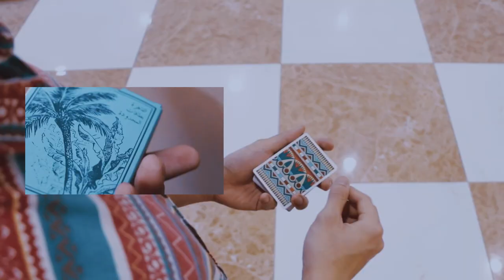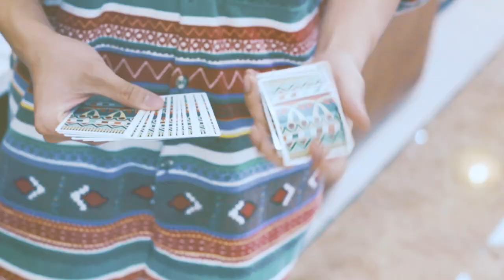World Tour Set | TRAILER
The World Tour Deck Set is a presentation "trunk" of five bespoke packs of playing cards, each highlighting a different country and culture from the turn of the last century. The World Tour Deck Set is housed in a miniature travel trunk, replete with decals from the far-off places the cards have traveled to, to be in your collection.

The set comes with all five decks of cards in the series, and when all five decks are lined up, they create a map of the world highlighting the five featured countries: France, Switzerland, Mongolia, China, and Egypt.

But the World Tour Deck Set is more than just a trunk of playing cards: it's a story. The Great Ezra, a turn-of-the-century magician, traveled the globe and sent these decks back to you, each one with a note. All the ephemera: handwritten notes written on railcar stationary, coasters, tickets, and hotel paper...are included, to help immerse you in the spirit of the turn of the century, and how Ezra might have obtained each special deck.

The decks themselves are gorgeous, with iconography and hidden elements from the countries, culture, and time they come from. All printed by the Expert Playing Card Company, the cards have a durable, smooth finish ideal for shift work, gambling material, and sleights. Each deck has an extremely limited run of 1500 decks, and no more World Tour Deck Sets will ever be printed.